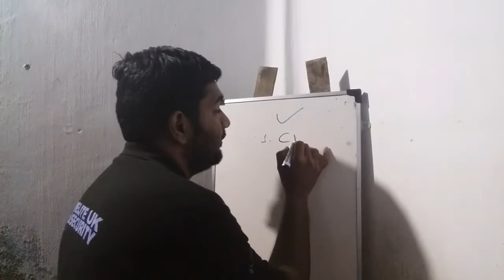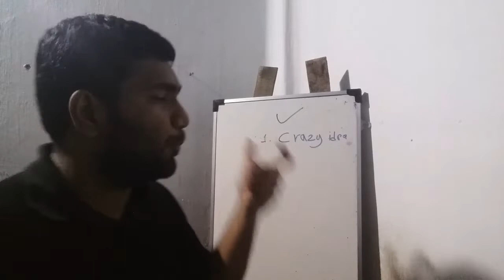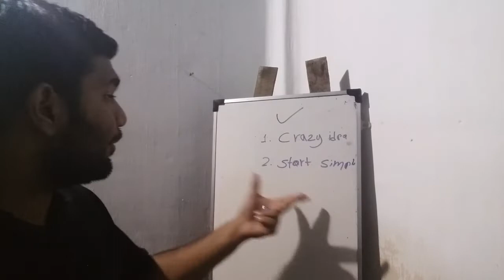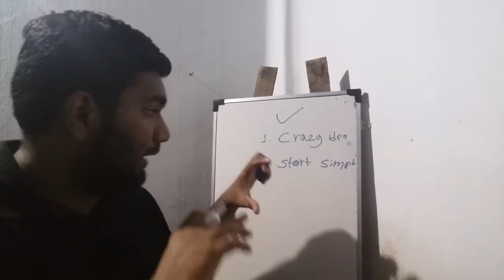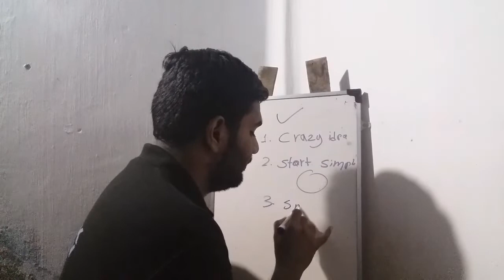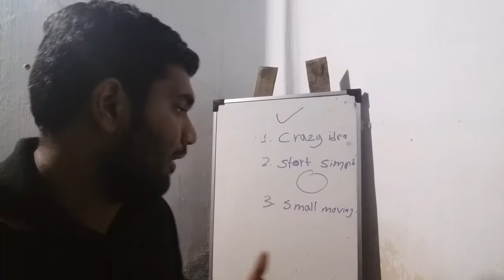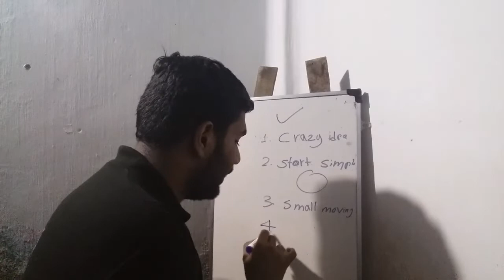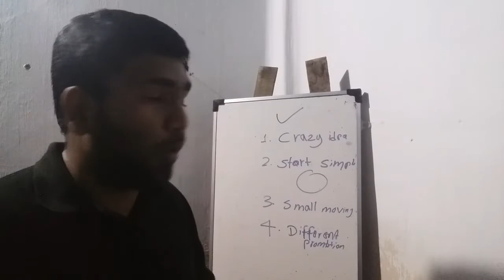Case study About Nike | Corporate Case Study Episode | Marfoos Digital